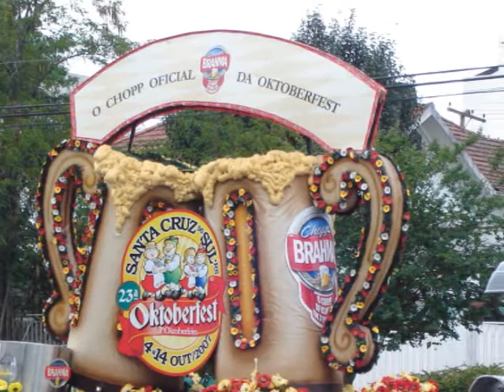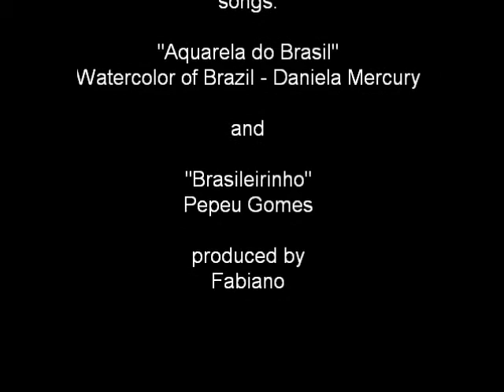Brazil - what you have not seen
Brazil
it still will surprise you, giant by nature, by his people, visit
I doubt you do not like!